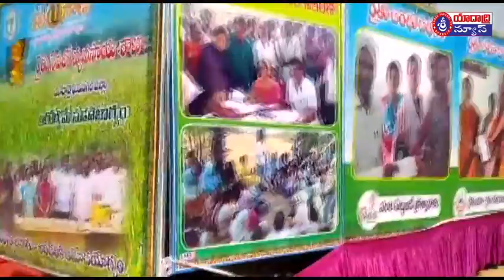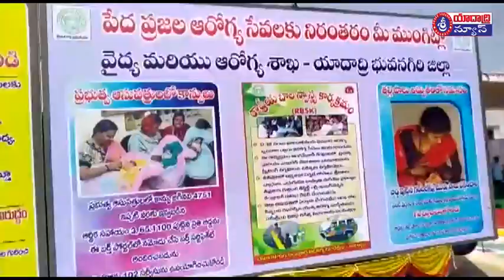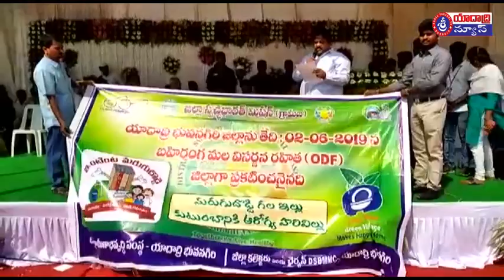02 06 2019 Sriyadadri T V Bhongir